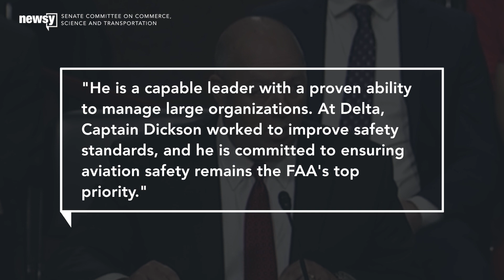Stephen Dickson confirmed as head of FAA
The Senate voted along party lines, 52-40, to confirm him Wednesday.